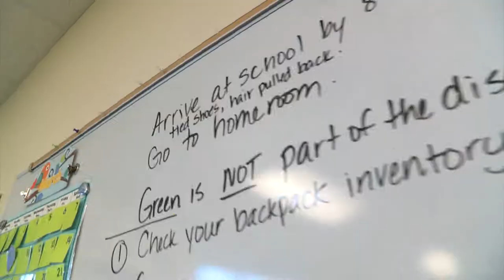Teen CERT Rocklin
Teacher Laura Crouch did a great thing for Rocklin's Maria Montessori Charter Academy 7 years ago.  She brought Teen CERT to her school. She was already CERT trained, then became Teen CERT certified so she could immediately implement the Community Emergency Response Team concept.  The program has not only given the kids safety skills, it's also helped train their brains to think before acting, something teens naturally aren't very good at.  Take a look.